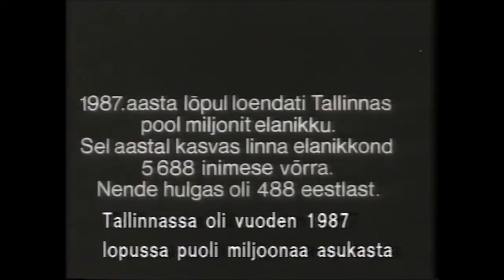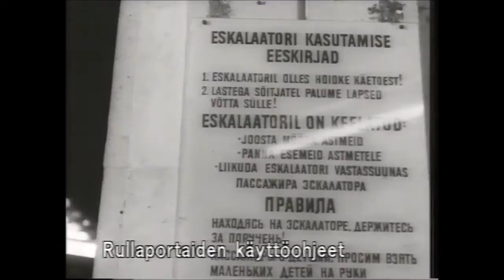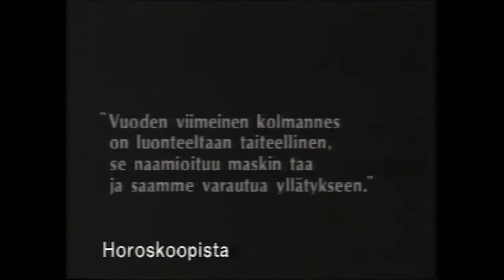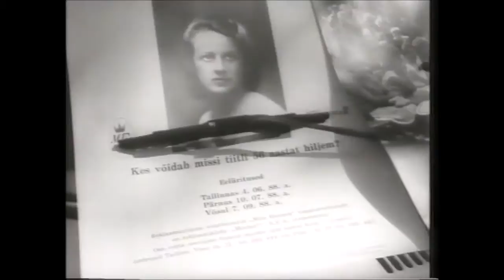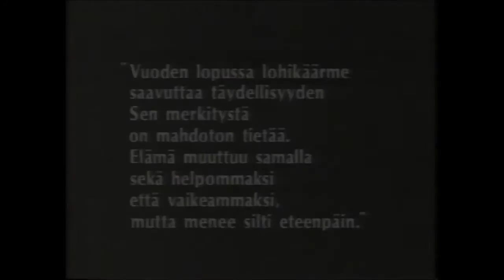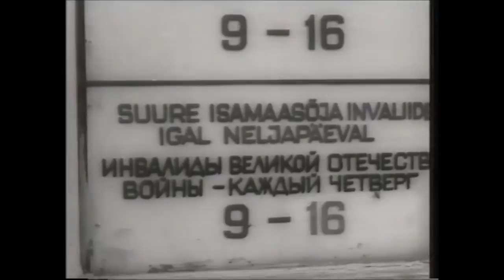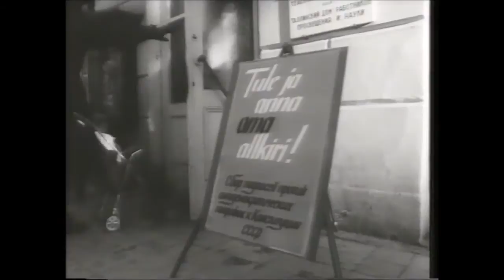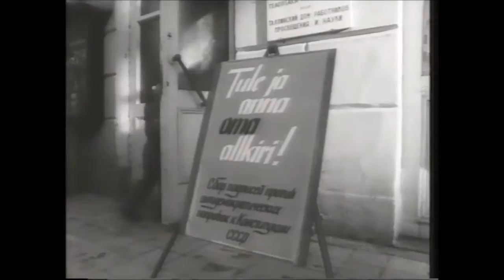Draakoni aasta (1989)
Ohjaus & kuvaus: Andres Sööt
Tallinnfilm OÜ
Suomenkielinen versio „Lohikäärmeen vuosi" esitetty TV 1:ssä 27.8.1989.
Elokuvan alussa ohjaajan haastattelu.